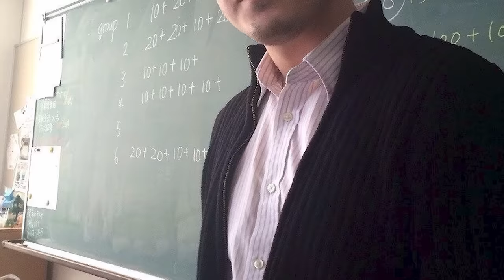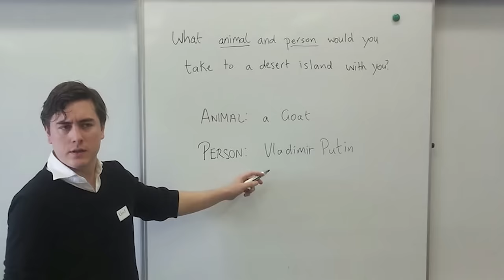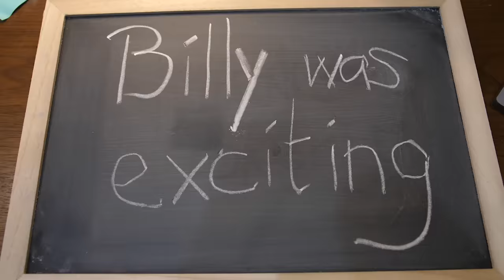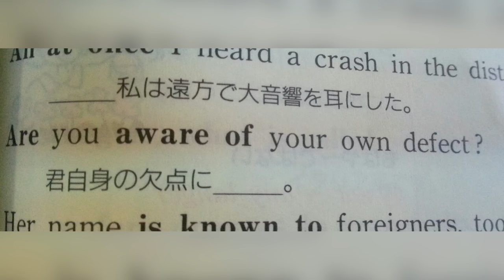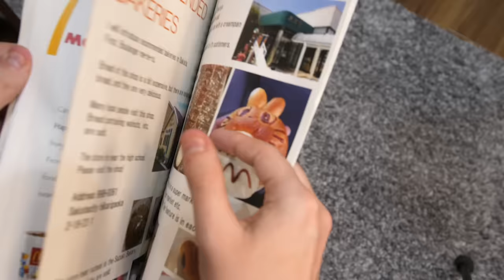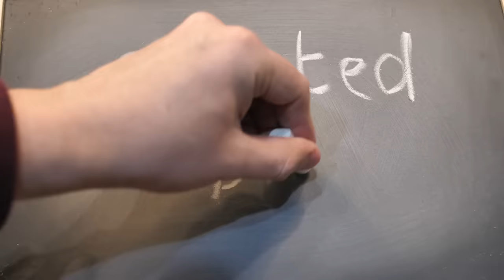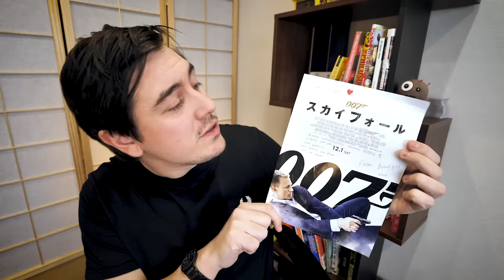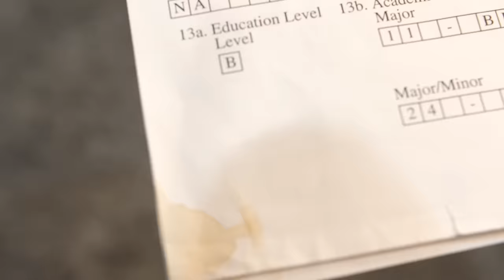What Teaching English in Japan was REALLY Like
Having taught English in Japan for 3 years with 2,000 hours of classroom experience, I take a look at the highs and lows that come with the job, including my most awkward moment with a student.